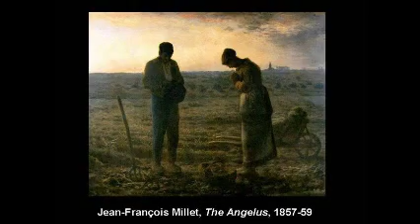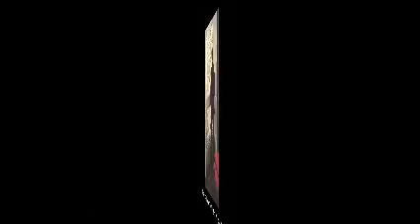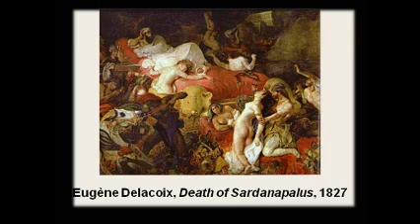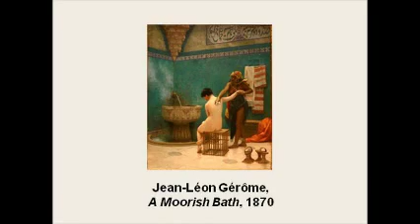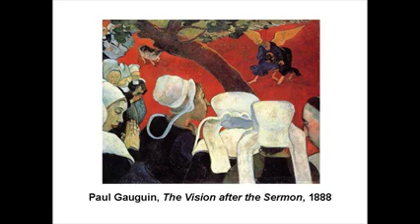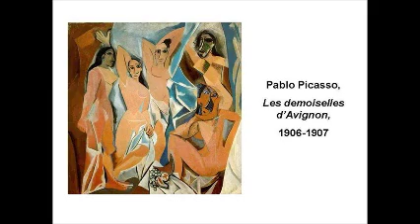AP Euro vis 22 Euro Art 1660-1900 part 2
How to get a 5 on AP Euro Exam...
100 image Study guide for Vis 22 Final- Making of Modern Art
To help memorize the images...
Part 2